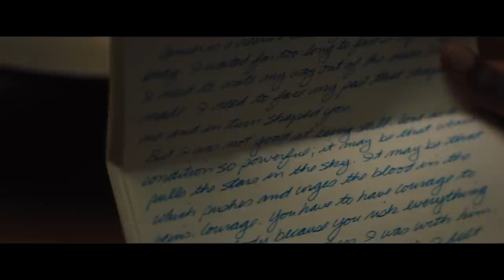The Photograph - Trailer deutsch/german HD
Ab 10. September im Kino

Als die berühmte Fotografin Christina Eames (Chanté Adams) unerwartet stirbt, bleibt ihre Tochter Mae Morton (Issa Rae) mit vielen Fragen zurück. Ein gefundenes Foto führt Mae auf Spurensuche in die Jugendzeit ihrer Mutter und zu einer Entdeckung, die auch Maes intensive Romanze mit dem Journalisten Michael Block (LaKeith Stanfield) beeinflusst.

Mit seinem neuen Film THE PHOTOGRAPH präsentiert Will Packer, der Erfolgsproduzent der Blockbuster-Comedy Girls Trip, der Ride Along-Reihe sowie von zehn Nummer-eins-Hits in den US-Charts, eine hinreißend romantische Liebesgeschichte über Vergebung – und über den Mut, nach der Wahrheit zu suchen. Egal wohin diese Suche auch führen mag.

Issa Rae, Lakeith Lee Stanfield, Chanté Adams und Y’lan Noel sind die Stars dieses Liebesfilms, der von Regisseurin Stella Meghie (Du neben mir) nach ihrem eigenen Originaldrehbuch inszeniert wurde. Als Produzenten fungieren Packer und sein Produktionspartner James Lopez sowie Meghie und Rae als ausführende Produzenten.